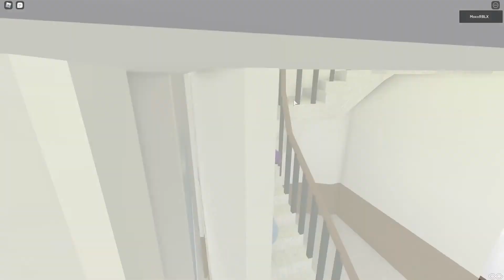Visiting The White House *HUGE*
for DAILY UPLOADS, and GREAT CONTENT :)

The Roblox Daily Uploads have been going since June 22nd, and i don't plan,
to stop anyday soon.